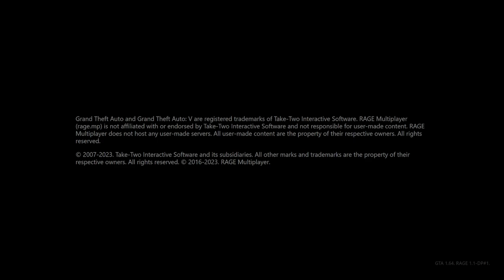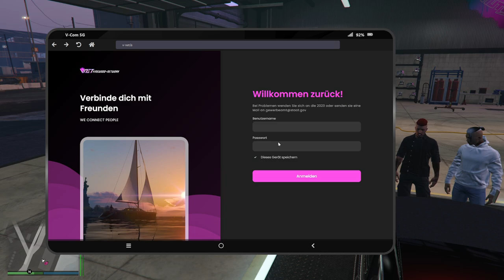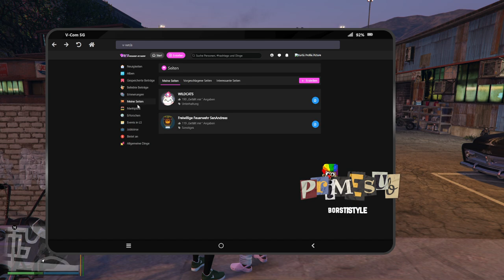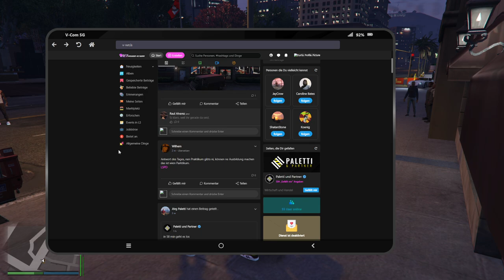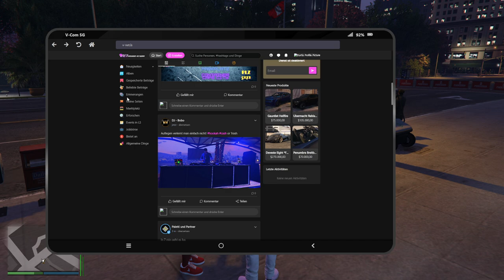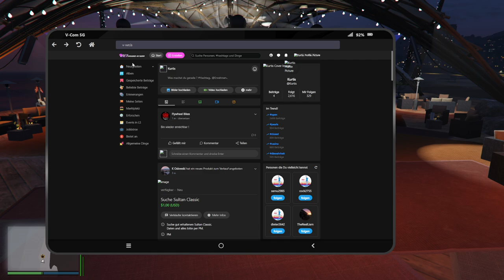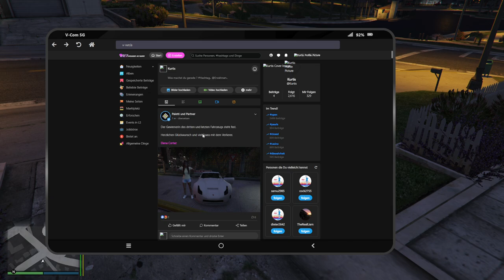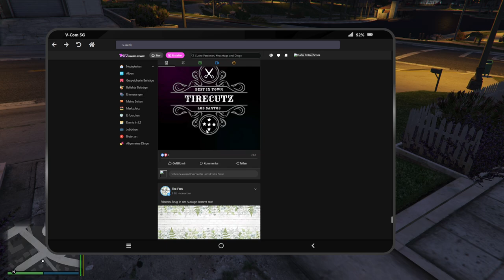#0078 | 🙈 Kurtis Kush - 🎭 [Sektor RP]